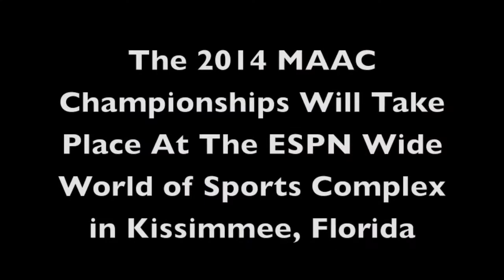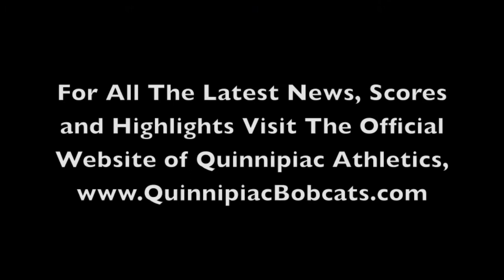Women's Volleyball Schedule Release Video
Quinnipiac Women's Volleyball Releases 2014 Schedule